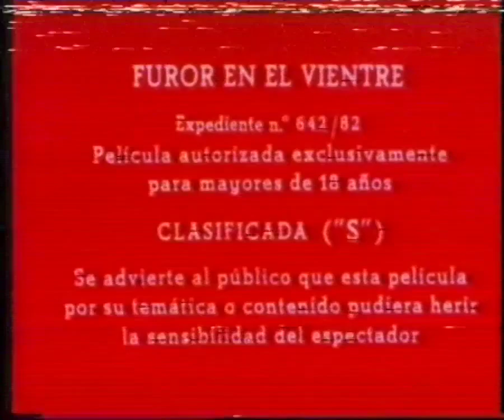International Film Distribution (1982/1975)